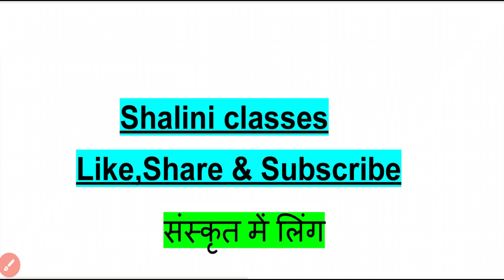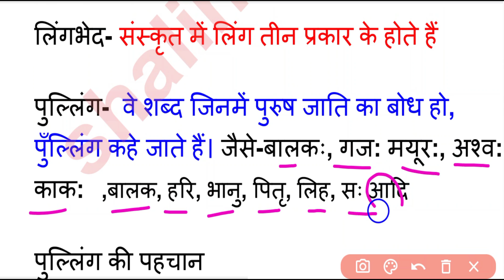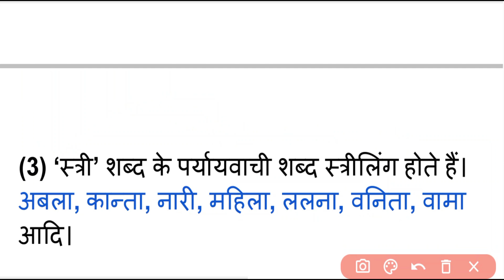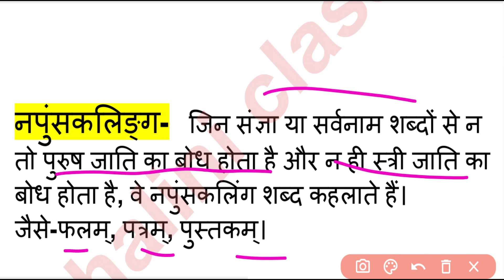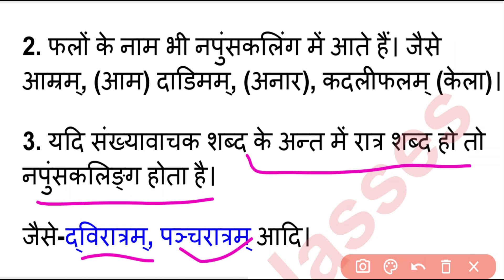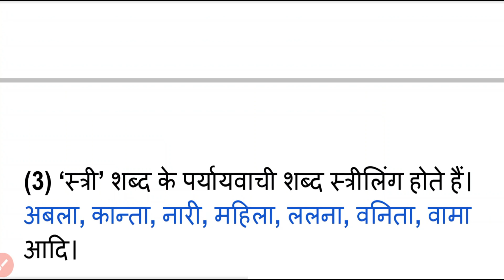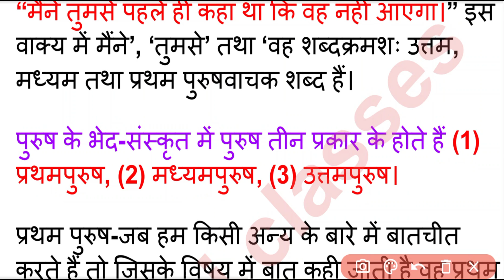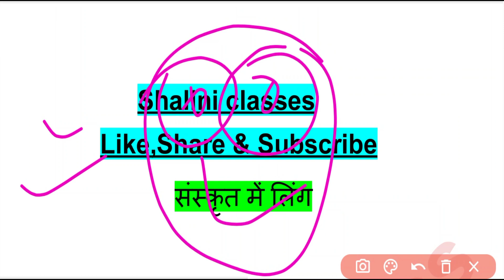UP Deled 3rd Semester Sanskrit Class 2023/Deled Third Semester Sanskrit Class